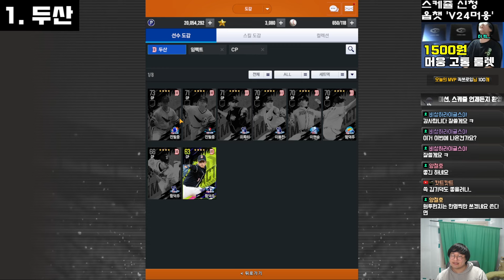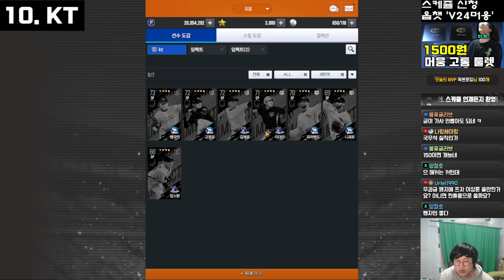[긴급] 신규 임팩트 ★원투펀치★ 출시 / 임팩트 ★마무리★ 선수 추가!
0:00 서버 최초(?) 신규 임팩 뽑음
0:32 두산
2:58 삼성
6:05 한화
8:08 롯데
10:42 기아
12:18 키움
14:31 SSG
17:00 LG
19:15 NC
20:55 KT